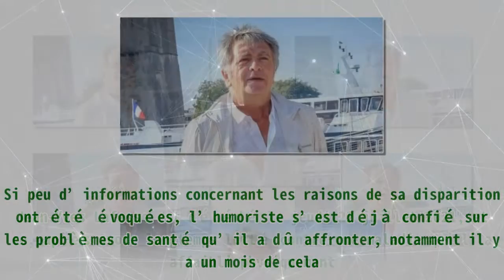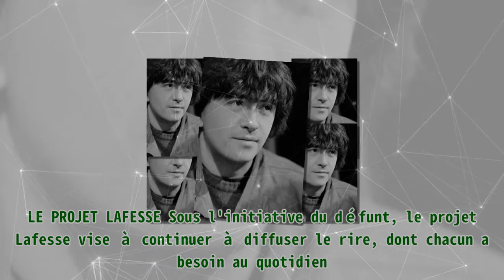Jean-Yves Lafesse : ses dernières révélations sur sa maladie, un mois avant son décès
Jean-Yves Lafesse : ses dernières révélations sur sa maladie, un mois avant son décès |Invicta Men's Pro Diver Stainless Steel Quartz Watch . Please help me with an order to maintain the system, thanks a lot.| Jean-Yves Lafesse est décédé le jeudi 22 juillet 2021, et ce, après avoir longtemps lutté contre une maladie qui l’a affaibli physiquement. Si peu d’informations concernant les raisons de sa disparition ont été évoquées, l’humoriste s’est déjà confié sur les problèmes de santé qu’il a dû affronter, notamment il y a un mois de cela. SES RARES CONFIDENCES Pour rappel, Jean-Yves Lambert de son vrai nom, avait lancé une cagnotte le 28 juin 2021. C’était d’ailleurs à partir de cette dernière que le comédien avait fait part pour de sa maladie. L'humoriste Jean-Yves Lafesse. | Photo : Getty Images “... Il y a deux ans, j'ai hérité d'une maladie qui me diminue physiquement… J'ai donc décidé de lancer un projet, pour continuer de partager ce rire avec vous”, a-t-il confié. Sans donner plus de détails, celui-ci avait néanmoins évoqué qu’il s’agissait d’une maladie dont il souffrait depuis 2019. Ses proches l’ont confirmé lors de l’annonce de son décès, en plus des informations révélées à l’AFP. Jean-Yves Lafesse | Photo : Getty Images “Ce précurseur des gags par caméra cachée et des canulars téléphoniques souffrait de la maladie de Charcot, diagnostiquée il y a un an”, a précisé l’AFP. LE PROJET LAFESSE Sous l'initiative du défunt, le projet Lafesse vise à continuer à diffuser le rire, dont chacun a besoin au quotidien. Un projet qui ne nécessite pas une grande contribution. Toutefois, il est nécessaire d’améliorer le son des canulars les plus anciens du comique. D’ailleurs, comme affiché sur Leetchi, actuellement, sa cagnotte est de 8 700. Quoi qu’il en soit, pour sa part, Jean-Yves Lafesse a déjà joué son rôle, comme il l’avait d’ailleurs évoqué dans une interview qu’il a accordée en 2020. UN HOMMAGE TOUCHANT Les proches de l’illustre humoriste n’ont pas manqué de lui rendre hommage après avoir annoncé la mauvaise nouvelle. Découvrez tous les détails.